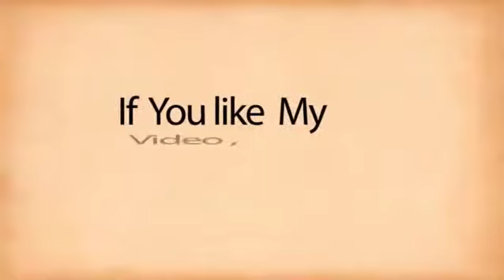देखिए ! क्यो चमक रही है पेड़ पर बैठे बाज़ के शरीर में लाइट